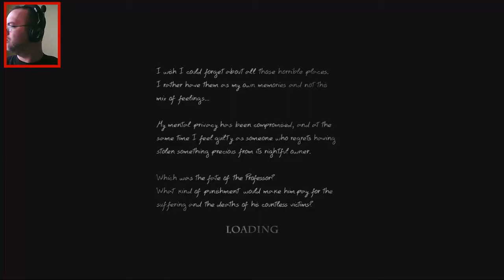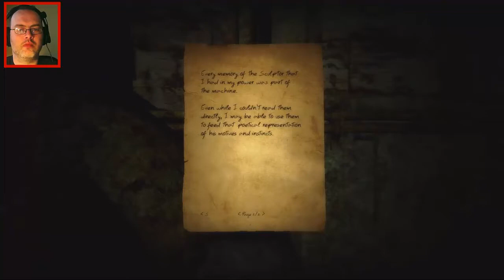Doorways -Part 3 -PewDiePie Reference - Chapter 2 - The Auditorium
gotta love the PewDiePie reference